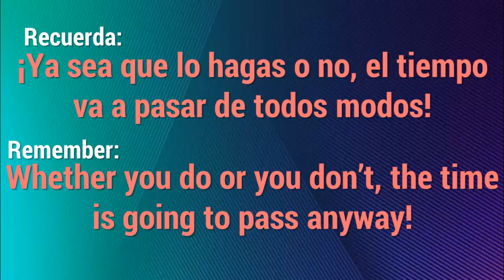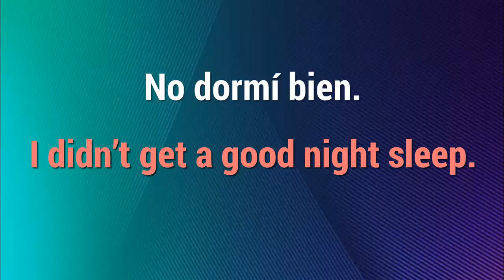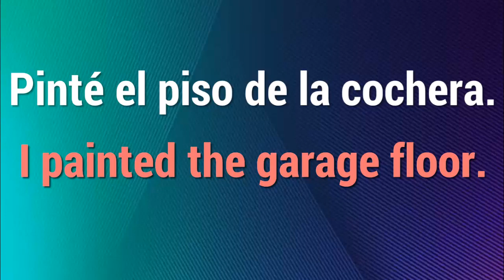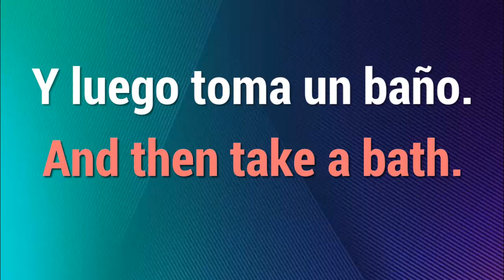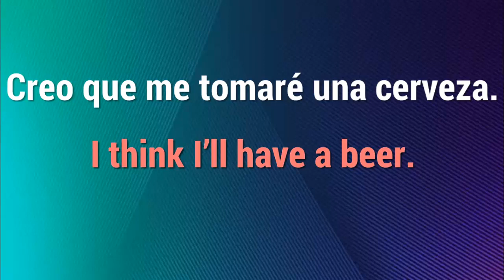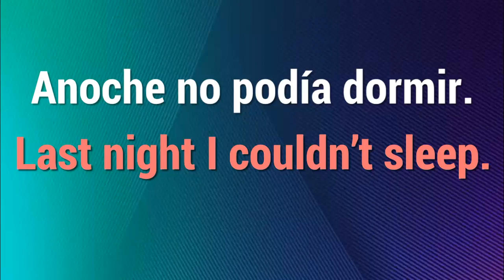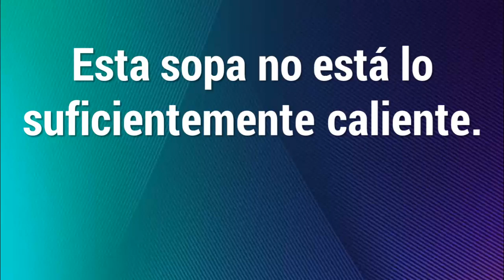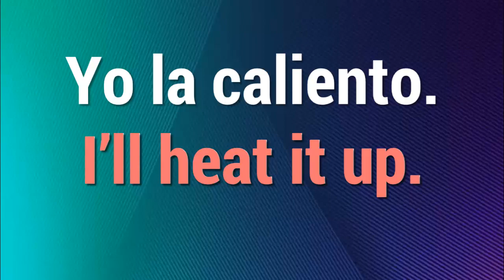¿Cómo va tu inglés? Adelante ¡Tú puedes! Inglés.